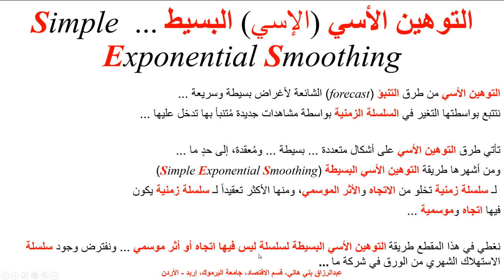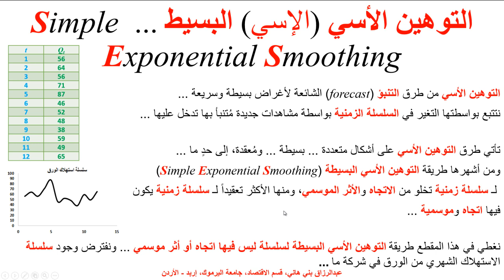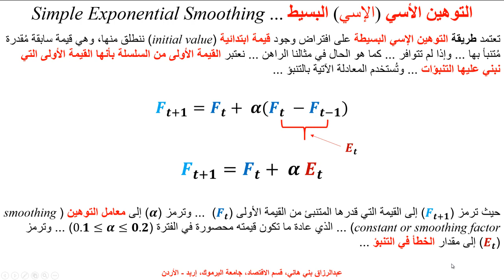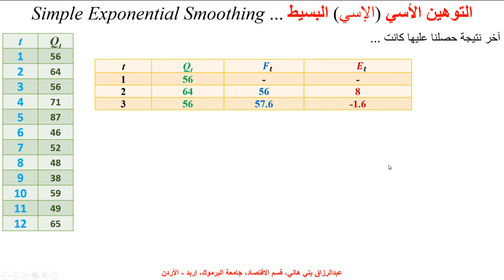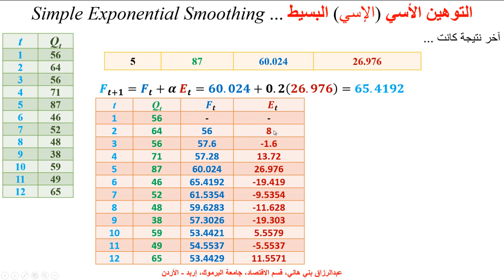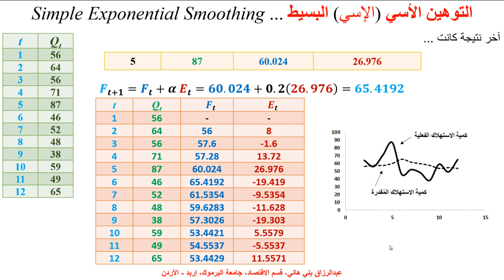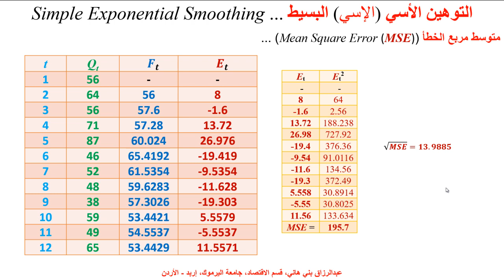التوهين الأسي البسيط Simple Exponential Smoothing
يشرح هذا المقطع، بالمثال الكمي، طريقة التوهين الأسي البسيط، واستخدامها فب التنبؤ بالسلاسل الزمنية وحساب متوسط مربع الخطأ ...  Simple Exponential Smoothing, with an Example on how to do the calculation, and calculating the Mean Square Error (MSE)